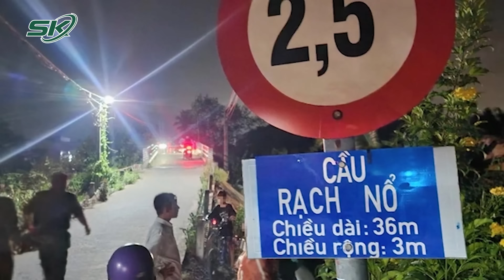Hành Trình Ròng Rã Hơn 70h Chốt Chặn, Vạch Từng Mét Rừng Tìm Kiếm Kêu Gọi Kẻ Sát Nhân Ra Đầu Thú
SKĐS |  Đã 3 ngày kể từ khi đối tượng sát hại nữ nhân viên quán cà phê rồi cướp xe máy của nạn nhân tẩu thoát, lần theo dấu vết camera xác định nghi phạm có khả năng cao đang lẩn trốn ở Long An tuy nhiên đến nay vẫn bặt vô âm tín. Lực lượng Công an phải dùng flycam gắn bộ đàm bay xung quanh cánh rừng rộng hơn 3ha ở xã Lương Hòa, huyện Bến Lức để kêu gọi hung thủ ra đầu thú. Bằng các biện pháp nghiệp vụ, 9/1 nghi phạm gây án đã bị lực lượng công an bắt giữ.

Mời quý vị và các bạn xem thêm: Vụ Va Chạm Máy Bay Nhật Bản: Phi Công Phát Hiện “Một Vật Thể ”, Không Biết Máy Bay Bị Cháy